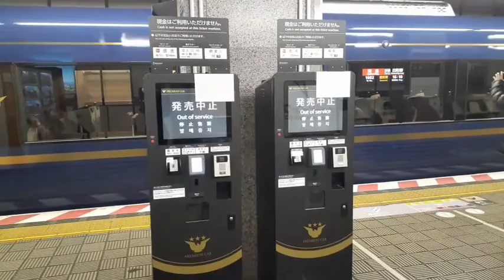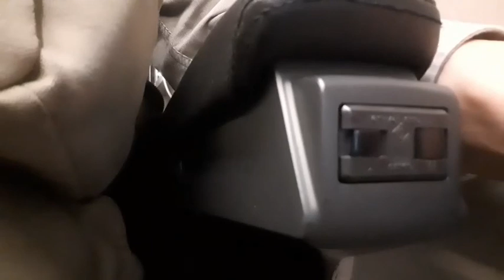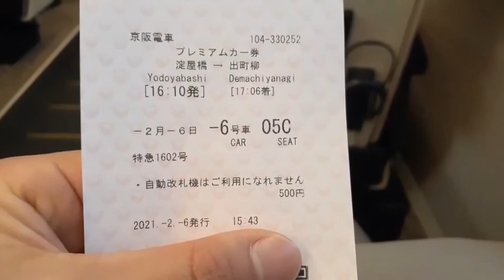京阪3000系 プレミアムカーに乗ってきた。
1月31日 京阪3000系プレミアムカーの6号車の編成が運用開始しました。